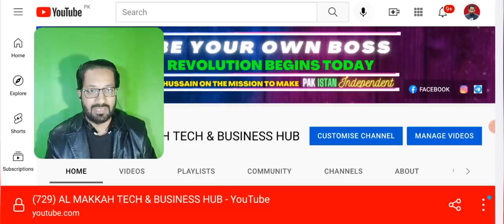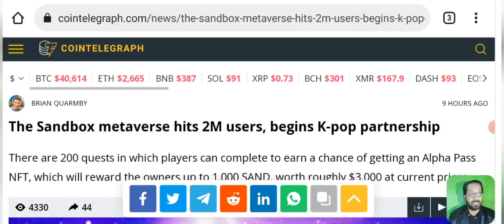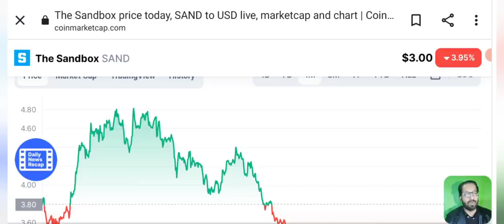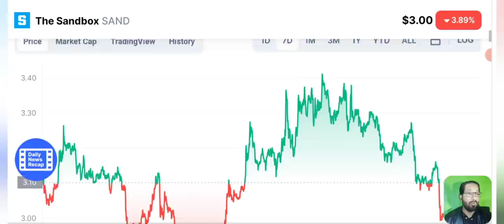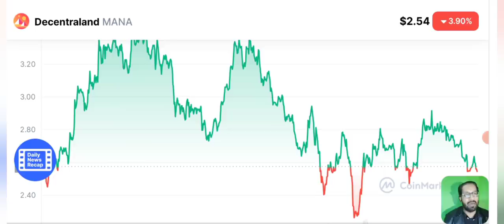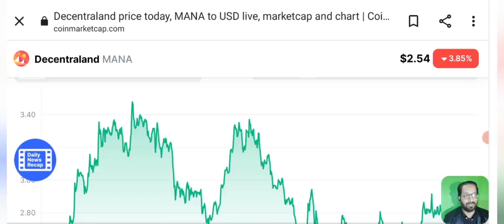SANDBOX - MANA PRICE PREDICTION - 2M USERS AFTER K-POP PARTNERSHIP